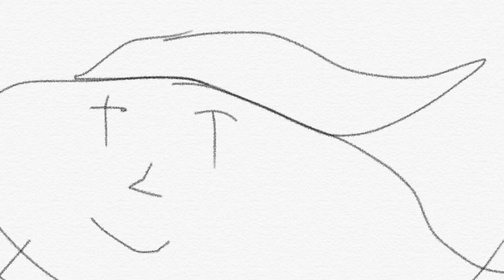Expedition: Memes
Can Joe Mama make it to the funniest meme? Find out in 50 years...

Credit To:
Google
Nintendo
Disney
PopCap
Electronic Arts
Apple